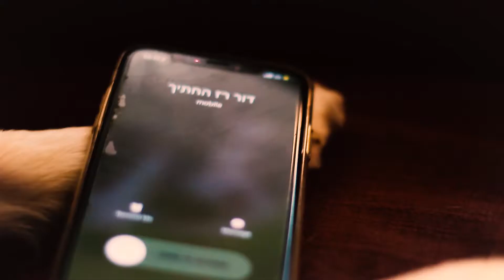Furry Date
סירטון שהוכן כ'טיזר' להרצאה על אילוף כלבים של רוני שגיא.
הפקה: איתן גביאן
משחק: דור וביילי

צולם בעזרת Canon 60D